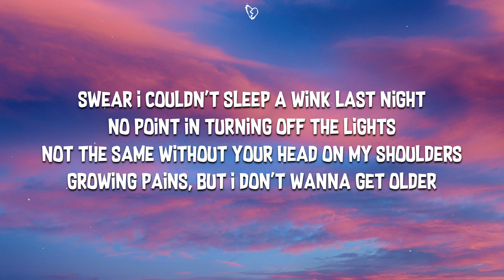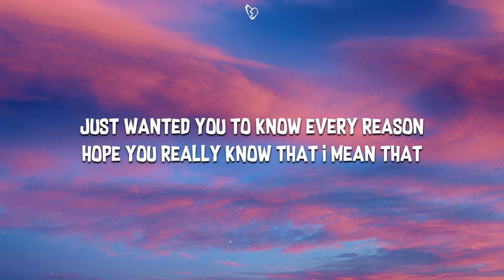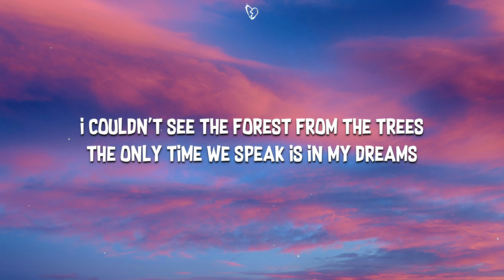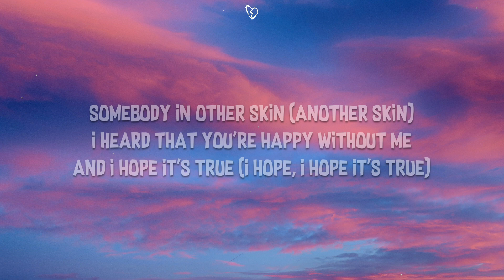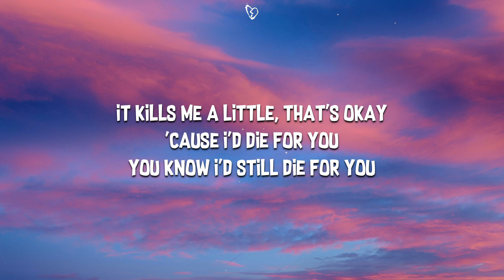Joji - Die For You (Lyrics)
🎤 Lyrics:

Swear I couldn't sleep awake last night
Almost like we left it all on red
Couple of feelings that were laid to rest
Didn't know about the party was over

Somebody in other skin (Another skin)

I hope you're getting everything you need
FInd the puzzle piece and feel completed